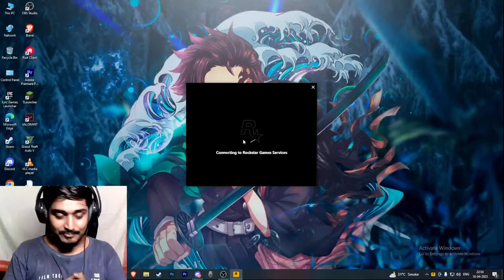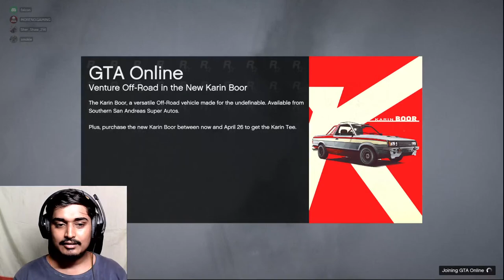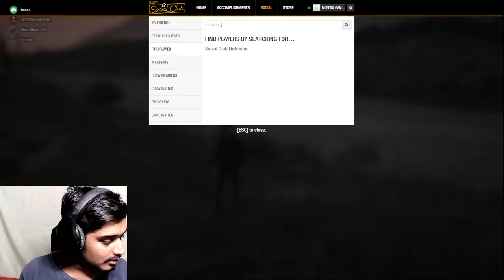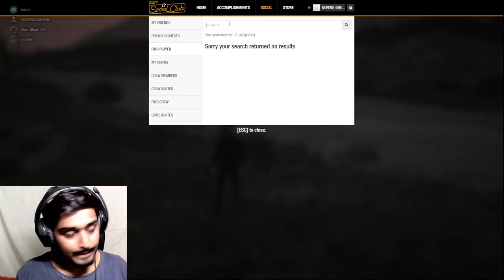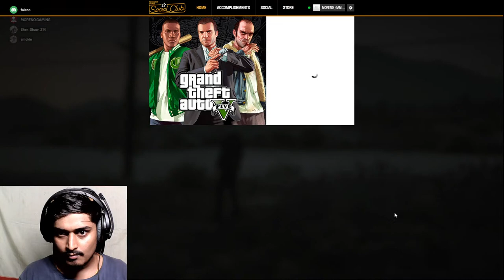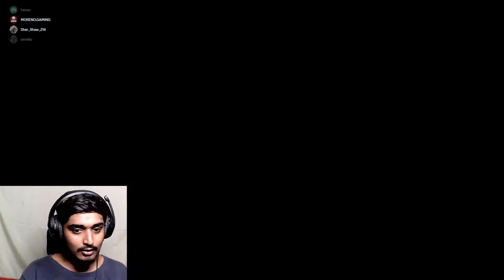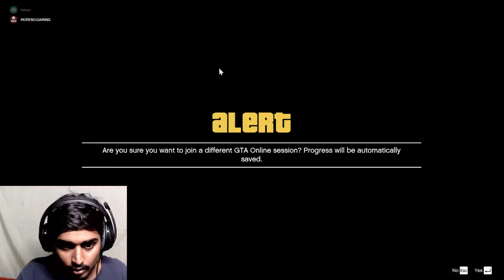GTA 5 ROLE PLAY | MORENO GAMING | DAY 1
Hello everyone !❤  MORENO here,

Do check out my regular live stream and show support there by liking my videos and dropping ure views in the comments section.